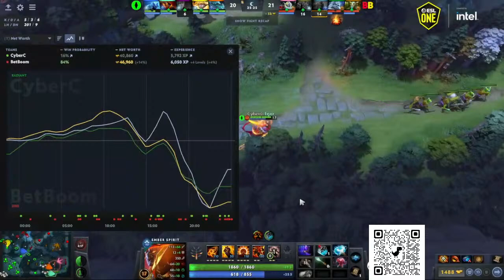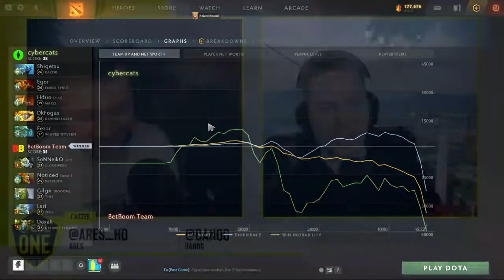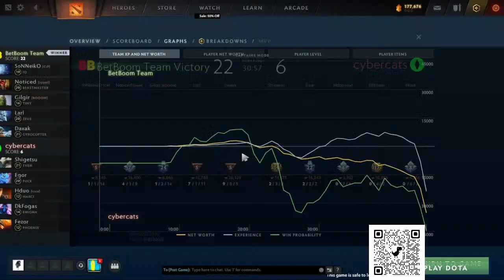BETBOOM TEAM VS CYBERCATS | ESL ONE MALAYSIA 2022 Europe/CIS : CLOSED QUALIFIER